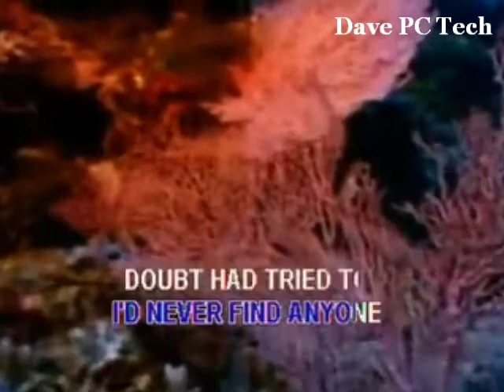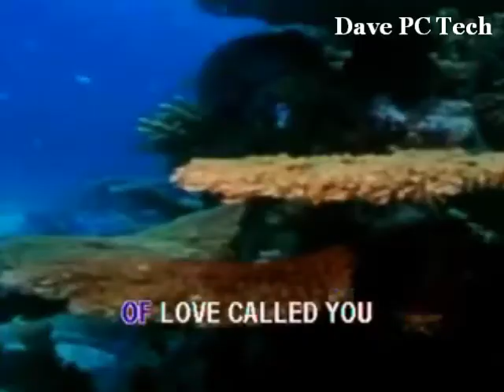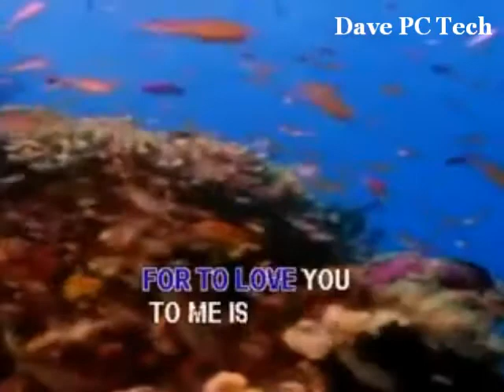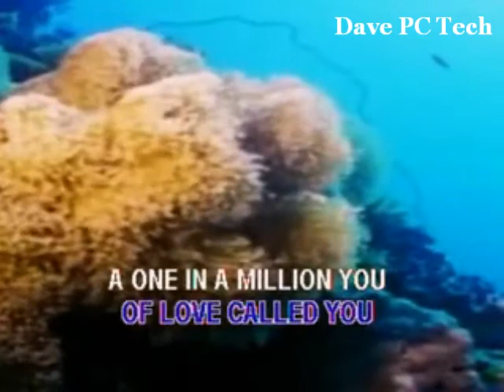One in a million by Dave